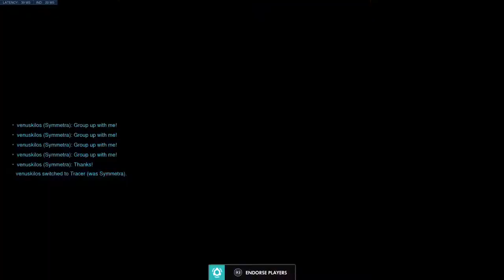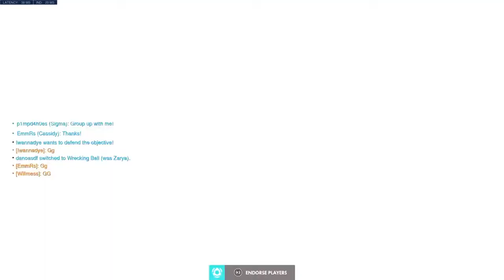Quest For Corn Cube